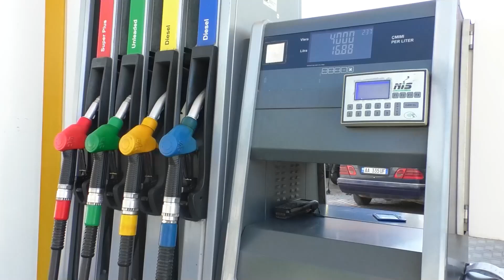Pogradec/ Fluturon çmimi i naftës